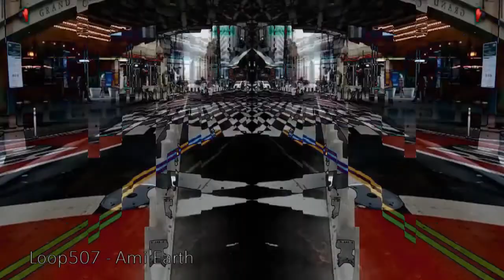Loop507 - Ami Earth